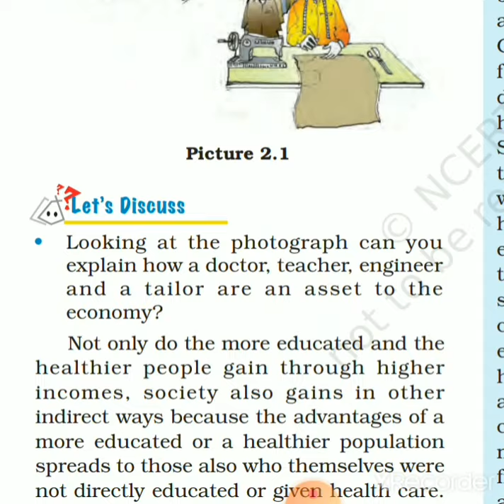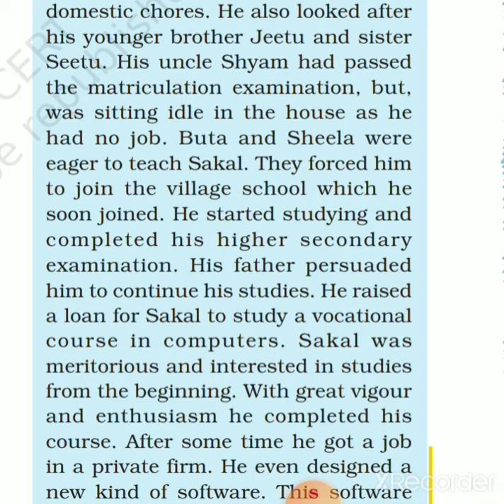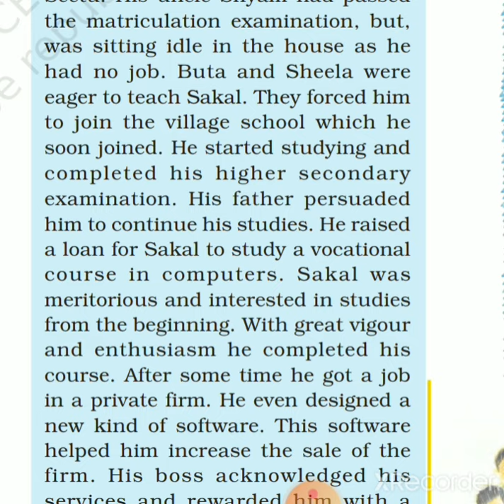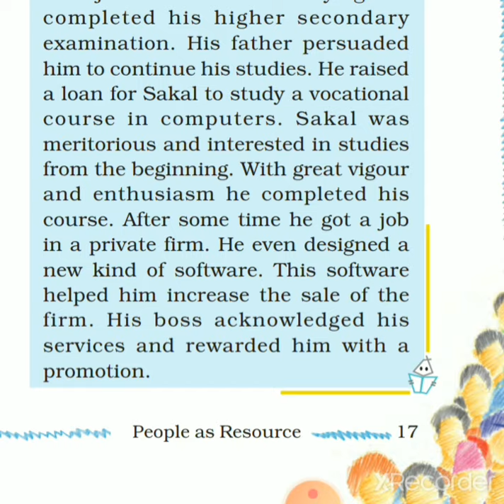People as Resource - Investment in human capital .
Benefits of Education- Educated people earn more , Higher productivity,  provide new hope and enhance the value of life , contribute to society , superior to others resources like land and capital. Land and capital cannot become useful on its own.